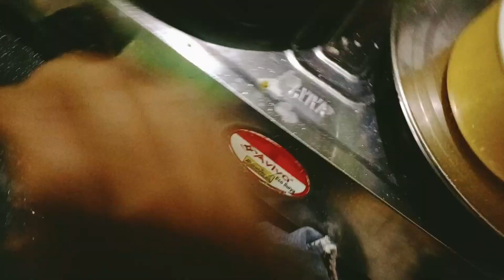ताबड़ तोड़ तैयारी💃/खुशी का ठिकाना ना रहा मायके से आ गए मेरे भइया🧒makarsankranti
सास बहू ने मिलकर की ताबड़ तोड़ तैयारी💃/खुशी का ठिकाना ना रहा मायके से आ गए मेरे भइया🧒makarsankranti